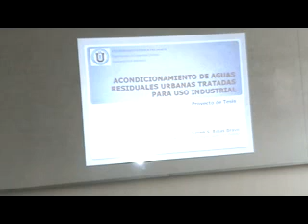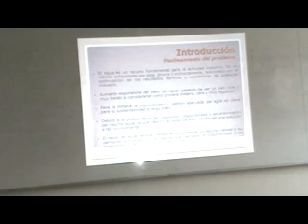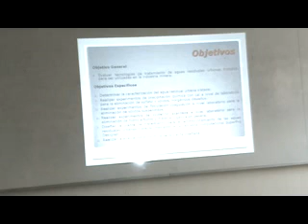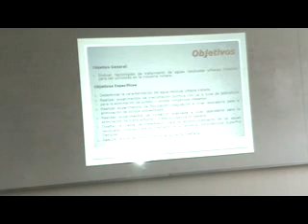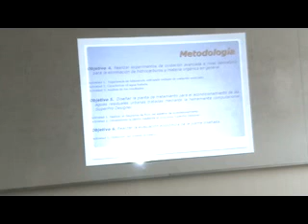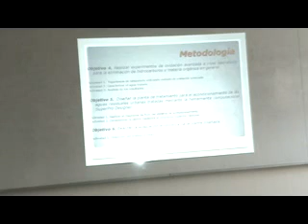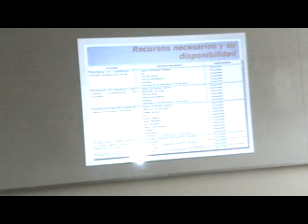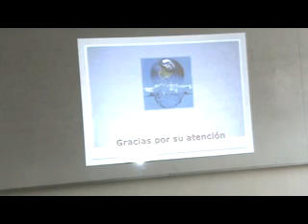Prop memoria Karen rojasM2U00045